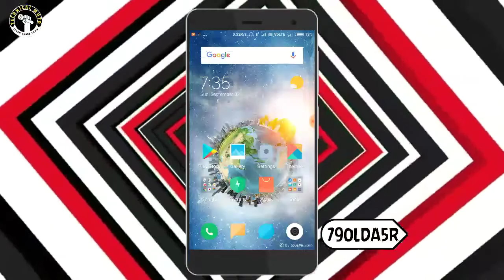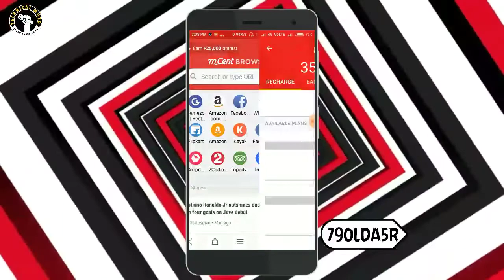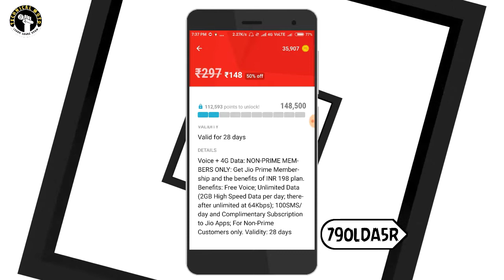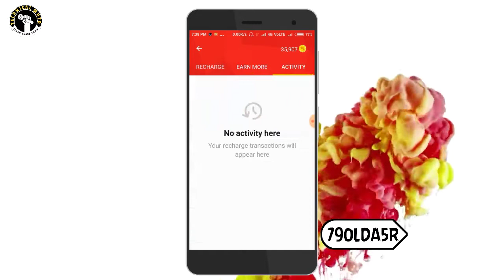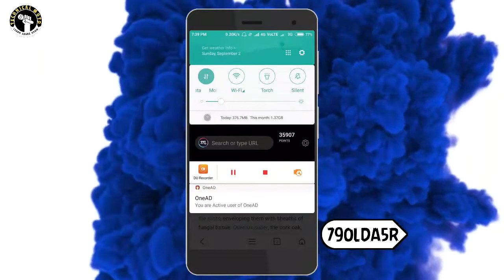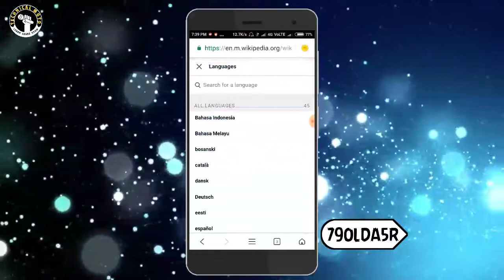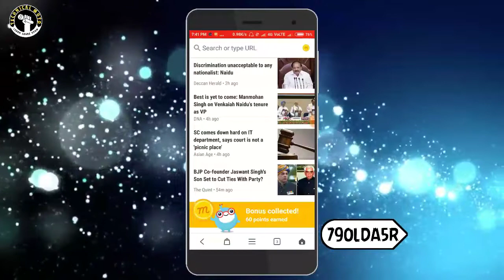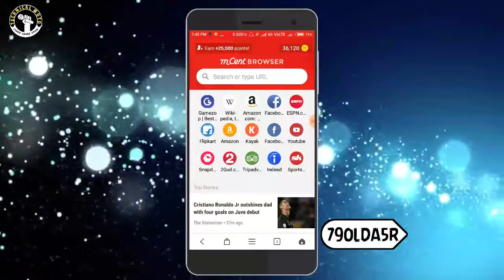BROWSING செய்தால் பணம் சம்பாதிக்கலாம் , RECHARGE செய்யலாம் | ₹200 | Earning Proof | Technical Moto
Hello Friends,

With mCent Browser, you can earn ₹199 in free talk time & data or use your earnings for a payment towards your postpaid plan - every month - just for browsing the internet! Use mCent Browser no different than how you use any other browser app like Chrome, UC Browser or Opera but earn rewards at the same time!

Simply Register to create an account, start visiting your favorite sites, read the latest news or search for anything from the search bar and watch the points grow! Your account connects directly to your carrier within seconds! Recharge PrePaid plans or use your balance towards your monthly PostPaid bill!